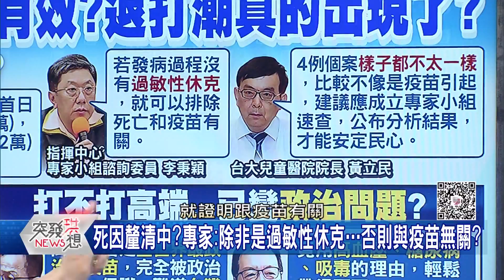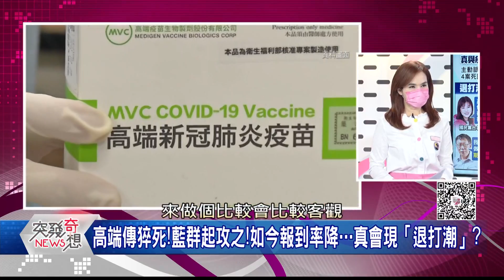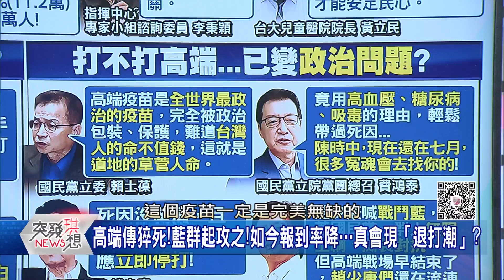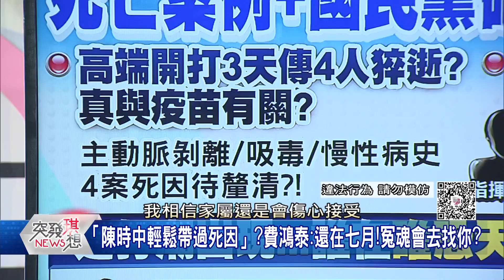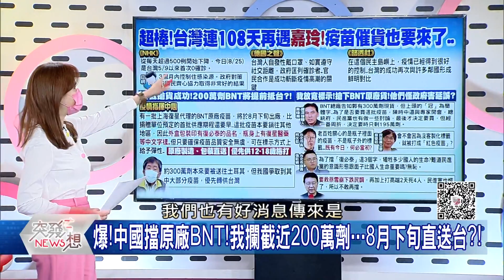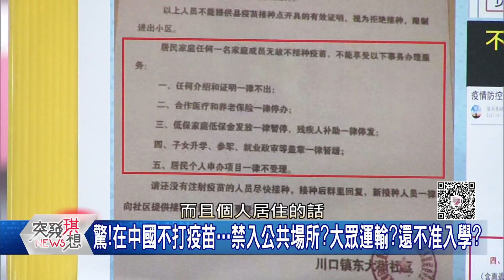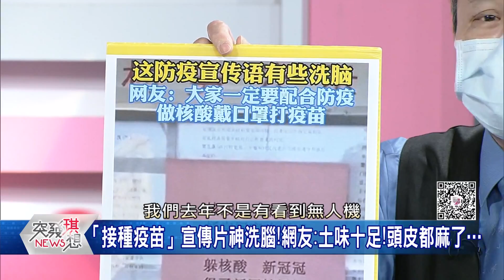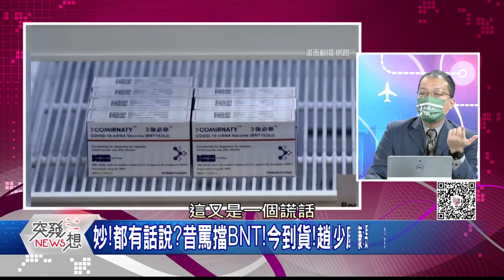「趙少康們」戰高端無極限？竟還嗆陳時中：要跟冤魂道歉？ 中國狂逼打疫苗！跨區搶人！發獎金！還可僱人代打！亂象四起...【突發琪想】20210826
●真?打高端怕怕?專家:應速釐清死因!若民眾不打影響防疫?
●真唯恐天下不亂?他們狂喊…全民成高端白老鼠?該停打?
●不再是傳言!台積電漲價!投資人超嗨!股價重新站上6字頭…
●首批BNT來了!CDC:開學在即!優先提供12-18歲學生打!
●疫苗標籤學問多?從產地到施打者皆不同!關鍵應該是在…
●老共頻亮劍…美大方回應:軍艦7次過台海!軍機3度來台!
●首見!共軍攻擊型無人機…在東海現蹤!日機緊急升空因應?!

來賓: 丁學偉 尚毅夫 鍾年晃 邱敏寬 王定宇

下載【年代電視】APP：
iOS平台：